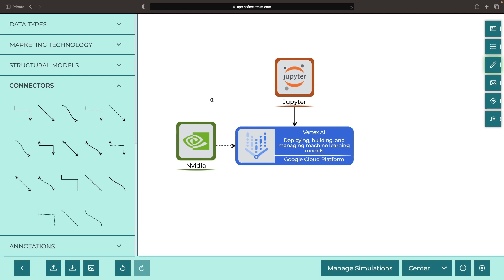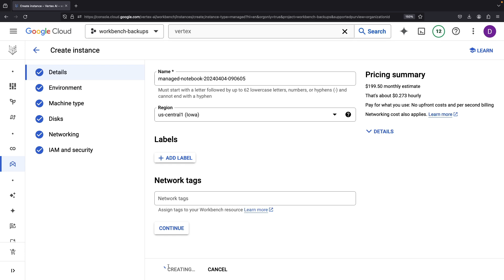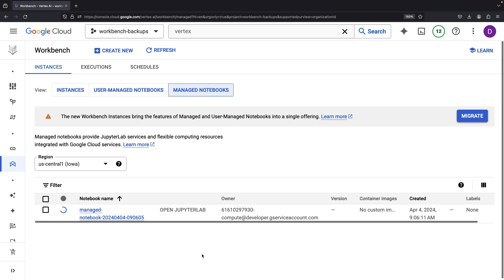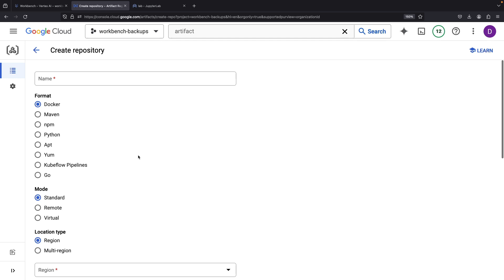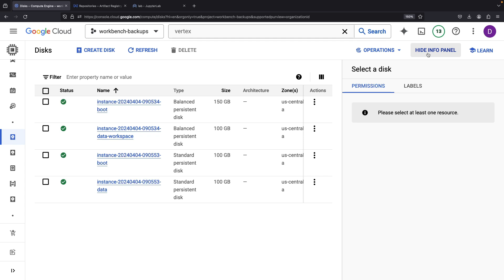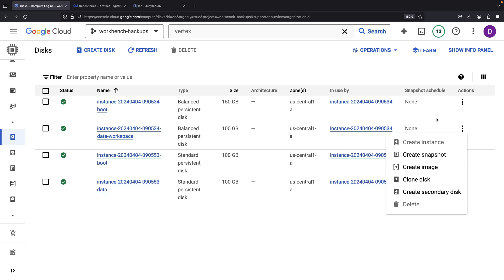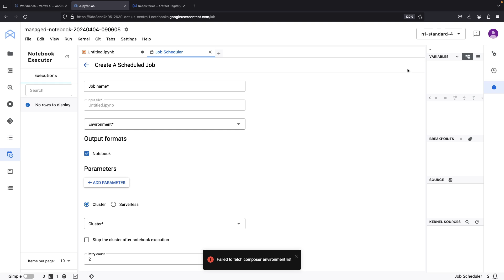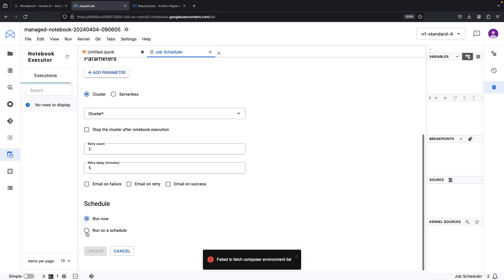Jupyter Notebook Backups (Vertex AI Workbench GCP Example)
Learn how to back up your Vertex AI Workbench Jupyter notebook instances on Google Cloud. This video covers:
* Enabling APIs for Vertex AI
* Creating managed and user-managed notebook instances
* Exploring Jupyter Lab features in Vertex AI Workbench
* Using Git integration for code versioning and backup
* Storing artifacts in Artifact Registry
* Creating disk snapshots and images in Compute Engine
* Scheduling custom notebook backup jobs

Whether using managed or user-managed notebooks, this multilayered approach ensures your Vertex AI Workbench data and code stay protected.

0:00 Conceptual Overview
0:49 Vertex AI Workbench
2:29 Jupyter Environment
3:18 Artifact Registry
4:21 Backup and DR Service
4:45 Compute Engine Disks and Images
6:15 Jupyter-Level Backups